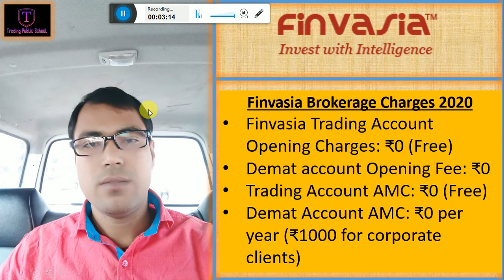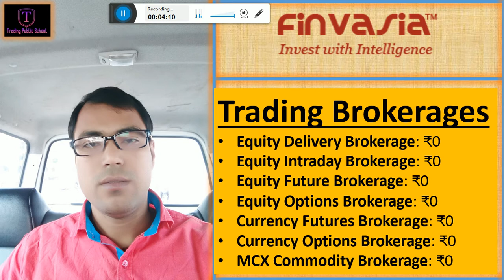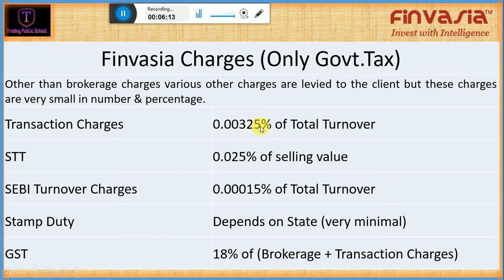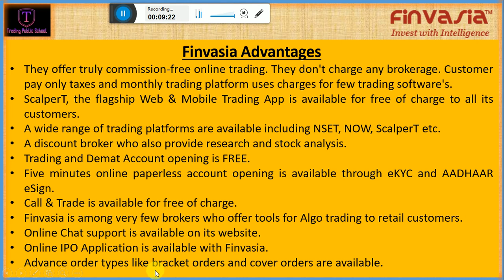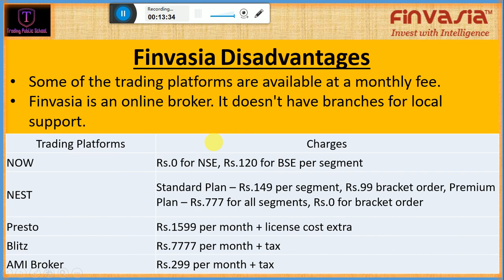Zero Brokerage Demat and Trading Account With Best Trading Platform, Unlimited Tread for 2020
Zero Brokerage Demat and Trading Account With Best Trading Platform, Unlimited Tread for No Charges

Open Trading & Demat Account Kindly Click Below Link. And Get 300 Referral Bounce also 2500/- BANKNIFTY & NIFTY Future 1 lot.

Trading is great. I Love Trading

Nifty 50 - Bank Nifty Trading -  Option Chain Analysis

IF YOU WANT TO DONATE SOMETHING FOR OUR CHANNEL PLEASE DONATE

In This Video You will find Out the Nifty and Bank Nifty Important Intraday Trading Levels for tomorrow
Nifty and Bank Nifty Outlook for 2020
nifty bank,
nse,
nifty meaning,
nifty 50 meaning,
nifty future,
nse live chart,
banknifty analysis
चार्ट एनालिसिस
निफ़्टी चार्ट एनालिसिस
निफ़्टी चार्ट
nifty tomorrow
nifty today chart
nifty chart
bank nifty today chart
nifty charts
nifty chart
nifty options trading strategies 20th DECEMBER 2019
BANKNIFTY ANALYSIS
bank nifty
nifty strategy
nifty analysis
bank nifty today
nifty chart
nifty 50
banknifty
intraday trading
intraday
bank nifty technical analysis
banknifty
Bank nifty
banknifty analysis
banknifty analysis 2020
banknifty
bank nifty
nifty bank
WEEKLY OUTLOOK OF NIFTY & BANK NIFTY
nifty outlook

nifty chart
nifty charts
nifty chart
nifty strategy
nifty analysis
Bank nifty today
nifty chart